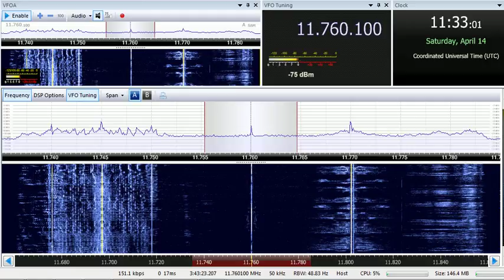14 04 2018 Radio Habana Cuba in Spanish to NCAm 1130 on 11760 Bauta